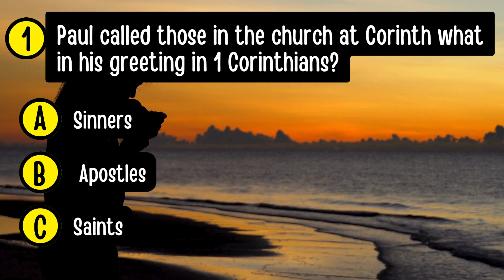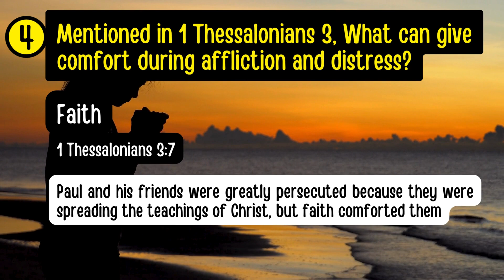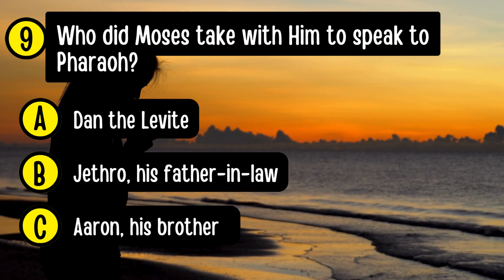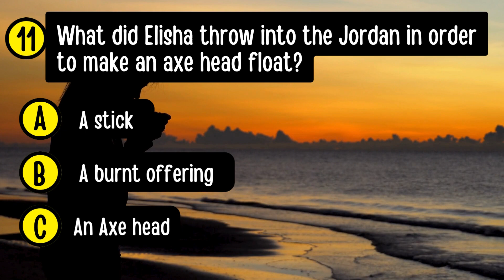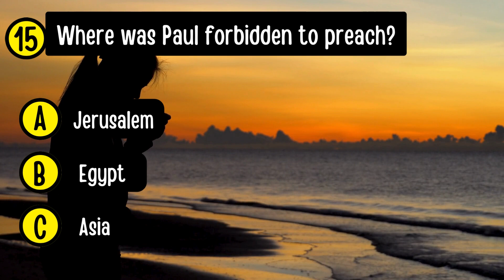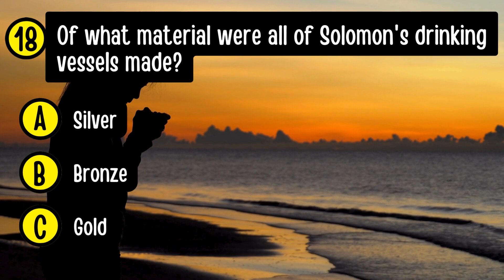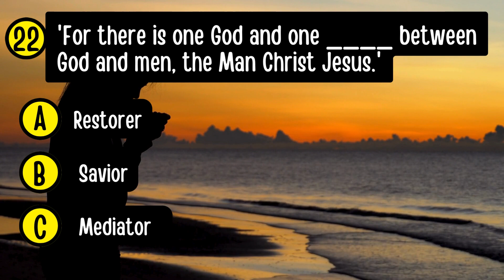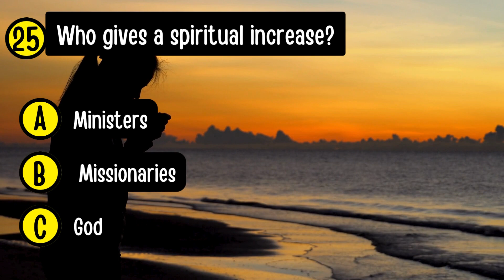BIBLE QUIZ QUESTIONS AND ANSWERS - EP 59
Welcome to the Ultimate Bible quiz challenge! Get ready to test your knowledge of the Scriptures with our "Ultimate Bible Quiz Questions with Answers" video. Whether you're a Bible scholar or just beginning your journey, this quiz will put your biblical wisdom to the test.

What You Can Expect:
Engaging Format: The quiz is presented in an interactive format, allowing you to pause and ponder your answers before revealing the correct response.